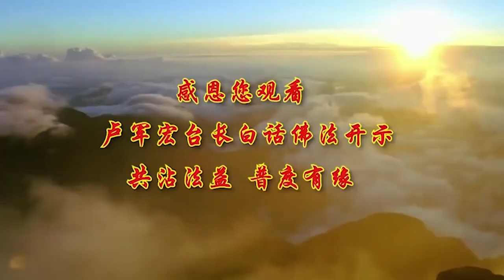【本性亦如是 何处非如来】-卢军宏台长白话佛法广播讲座-第三十一集